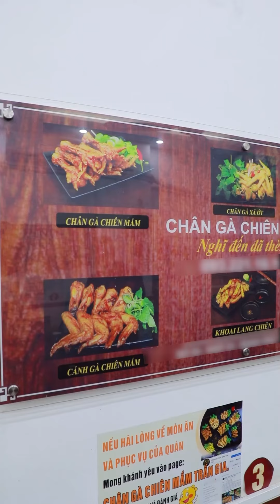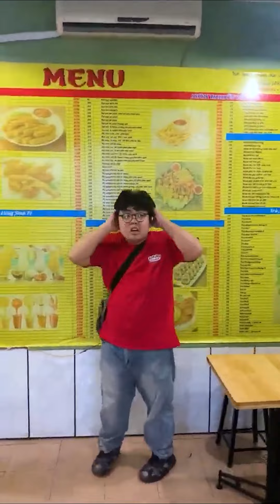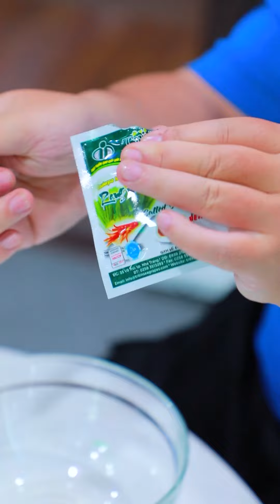Hivo Channel - Tập Full #4: Thử Thách Ăn Các Món Chỉ Với 10K Cùng Hivo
Cùng mình cầm 10k để xem ăn được những món gì nào?